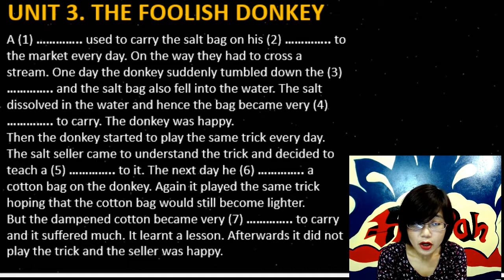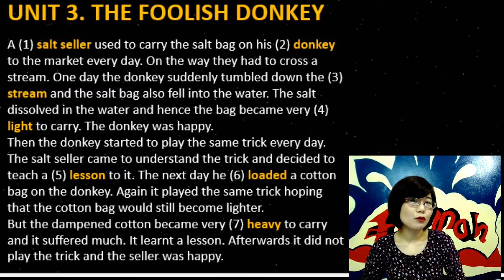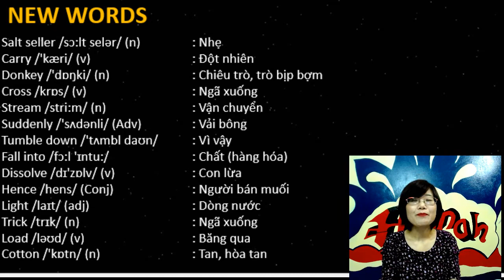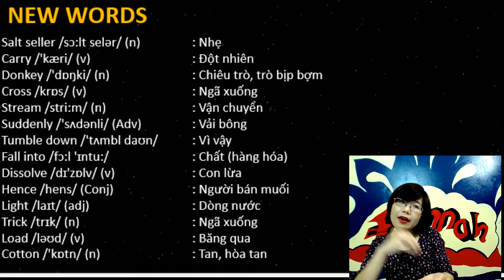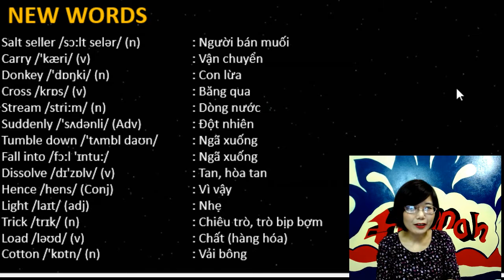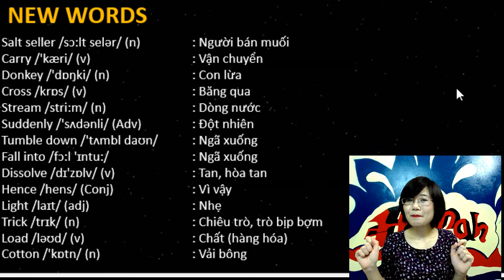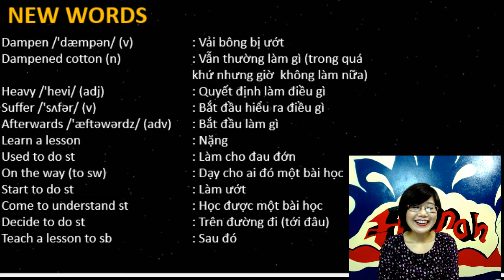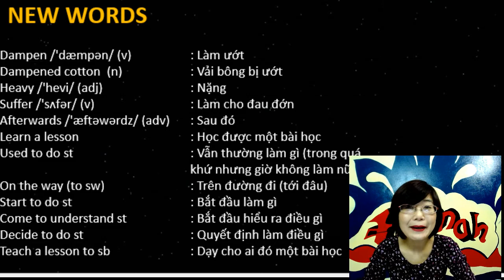Bài 21 Unit 3 - The foolish donkey - Day 1